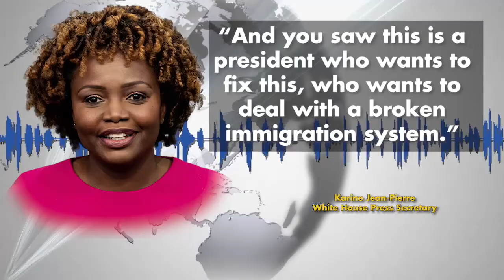Biden to Announce New Executive Order on Illegal Immigration Amid Opposition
President Joe Biden on Tuesday is expected to announce a new executive order to help crack down on illegal immigration. The election-year push is already facing opposition from Republicans and even some Democrats, but it seeks to address a growing concern for voters.